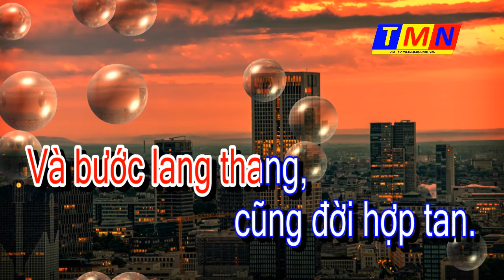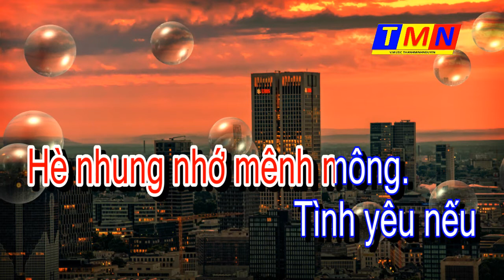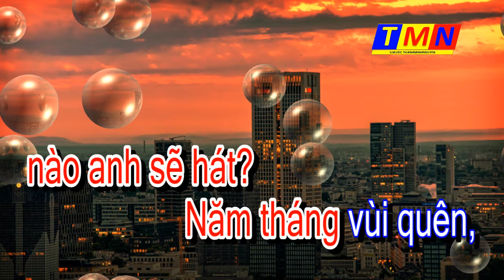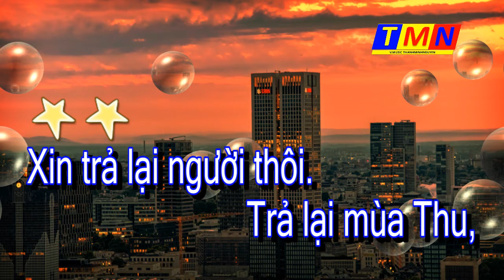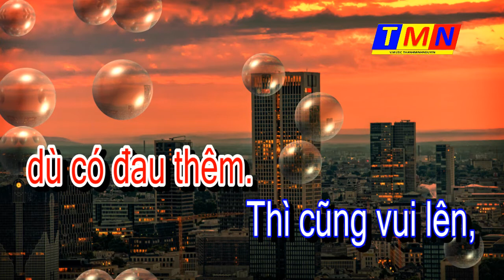[KARAOKE] Ru giấc tàn phai - PopWaltz (Trường Sa) – Tone Nam (Bm)